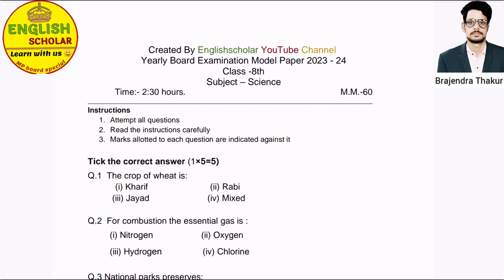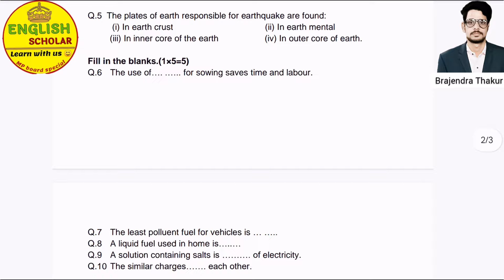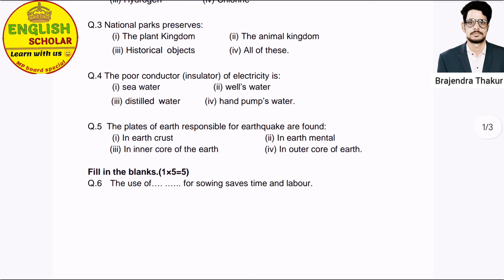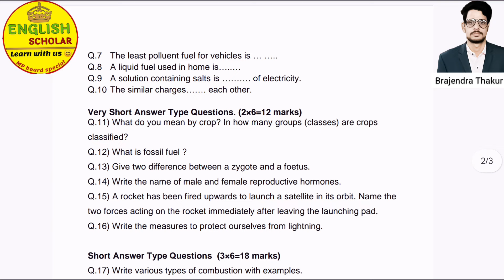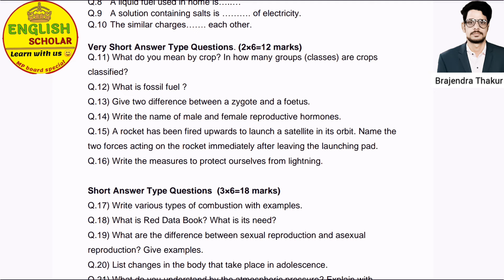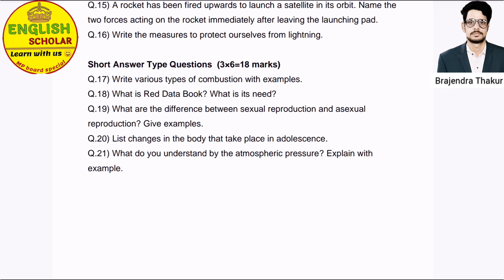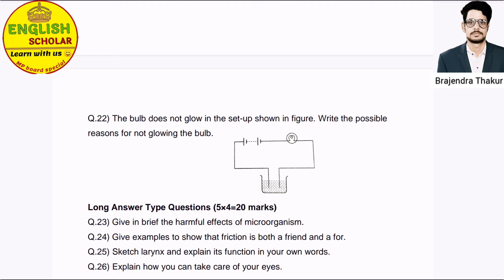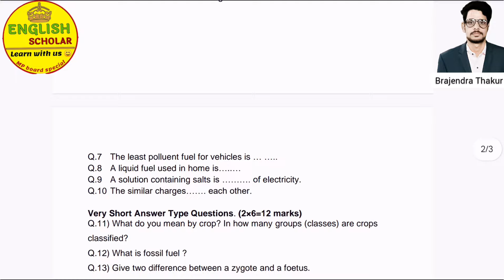Mp Board Class 8th Science Model Paper 2024